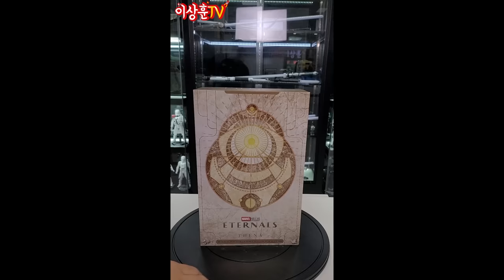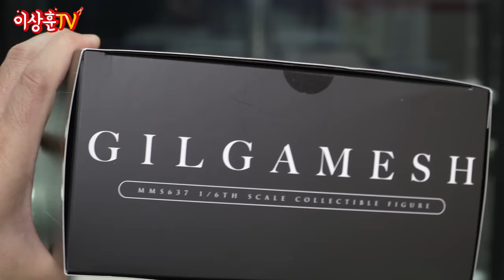[핫토이] 마동석 헤드 너무 소중해! 이터널스 길가메시&테나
길가메시 마동석 형님 피규어가 도착했습니나!
바디부터 헤드까지 아주 만족스럽습니다.
특히 동석이 형님 헤드 활용도가 높을것 같아요.
안젤리나 졸리(테나)와 투샷까지 확인하세요!